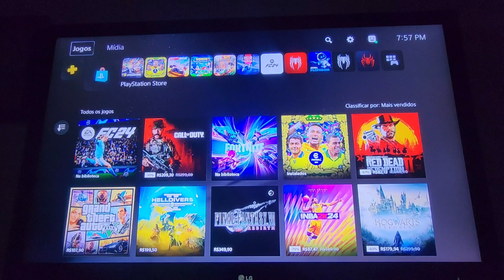STUMBLE GUYS NO PS5 stumbleguyslive stumbleguystipsandtricks gaming games gameplay Stumble Guys